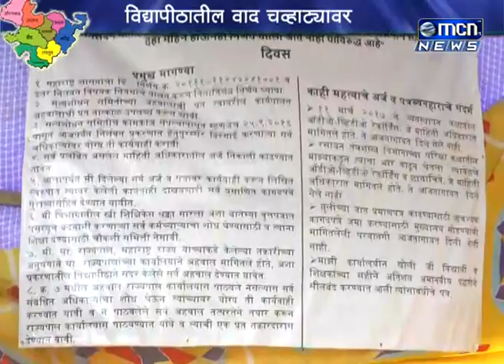रसायन तंत्र शास्त्र विभागातील विभाग प्रमुख व अधिव्याख्याता चंद्रशेखर गौरशेट्ये यांच्यातील वादा नन्तर